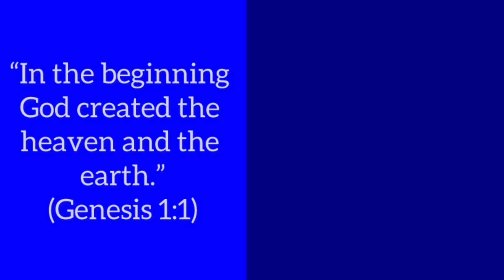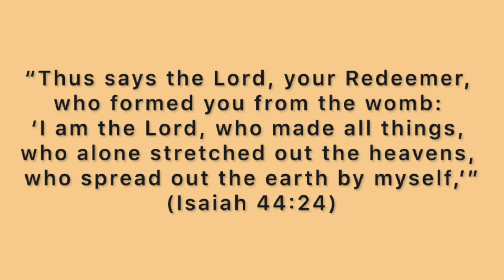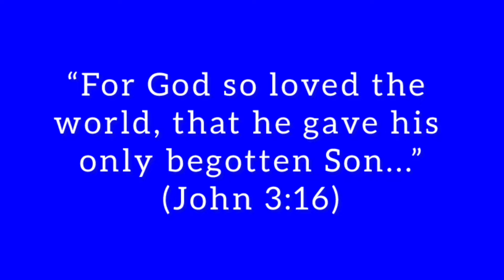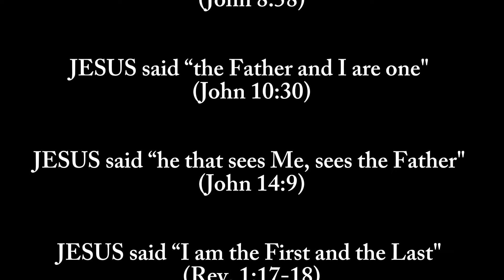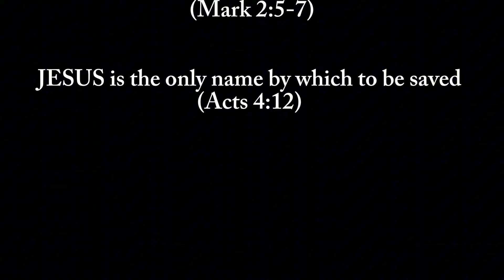Jehovah’s Witnesses Have the Wrong Jesus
Watchtower Doctrine Creates Contradictions They Cannot Explain

A portion of this information is referenced in my book:

A Lie Told Often Enough Becomes the Truth, Exposing How the Watchtower Deceives Jehovah’s Witnesses.
Available in paperback and Kindle

The Watchtower, Jesus Christ The Answer to Our Questions, April 1, 2012

Jesus Smiling